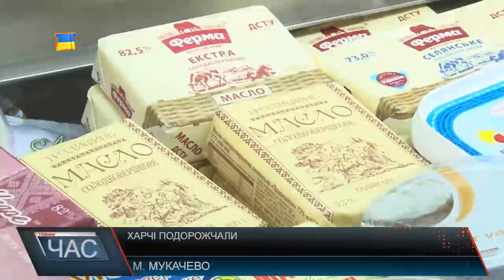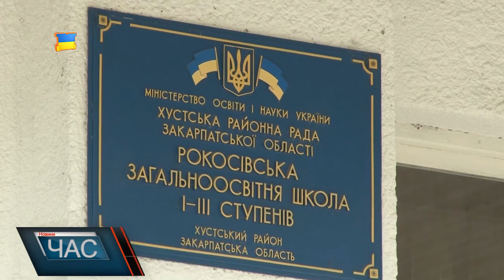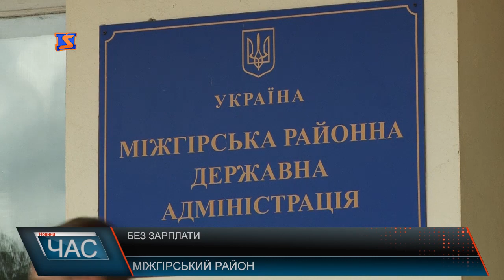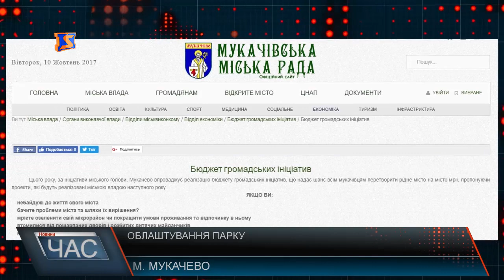Програма “ЧАС”. Hовини Закарпаття за 10 жовтня 2017 року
Продукти харчування. Люди обурені: ціни ростуть чи не щодня
Дефіцит коштів. Медикам та освітянам боргують зарплату.
«Бюджет громадських ініціатив». Містяни долучаться до розбудови рідного Мукачева
Родзинки краю. Вся краса Виноградівщини у 2ох хвилинному ролику
«Срібний мольберт». Мистецький конкурс триває
«Дари осені». Учні представили композиції із різноманітних матеріалів